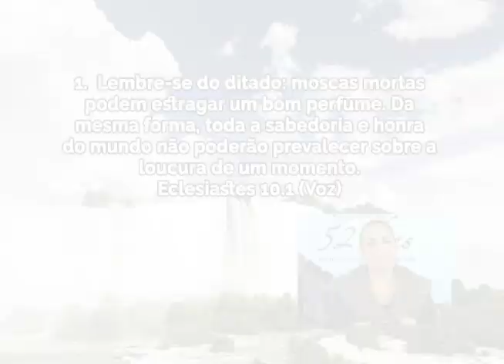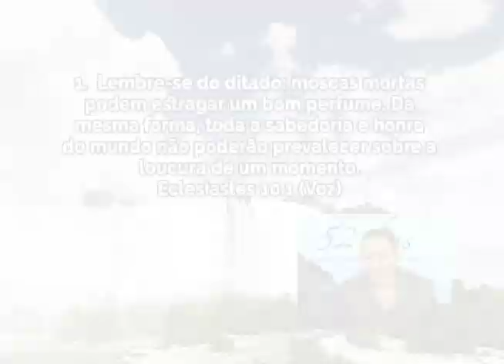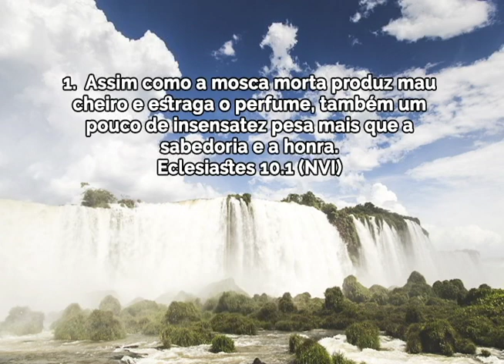Por um momento - Bispa Cléo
Data: 11/07/2016

Assuntos
Não defina a sua vida por um momento;
Não se ofender é uma decisão;
Tudo começa com a ira;